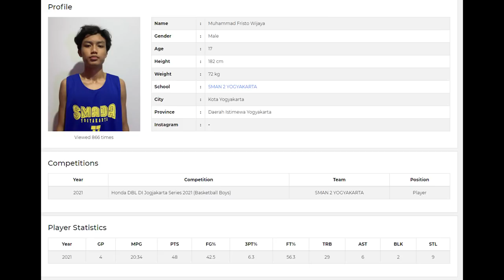Next in Line #27: Muhammad Fristo Wijaya, Guard Tinggi Dengan Naluri Scoring Bagus!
Di Next in Line hari ini, gue ingin share informasi tentang pemain dari SMAN 2 Yogyakarta yaitu Muhammad Fristo WIjaya. Gue tadi pas nonton DBL Final Yogyakarta Series, lumayan tertarik dengan tinggi dia, ball handlingnya dan cara dia mencetak poin.

Thumbnail via @DBLINDO